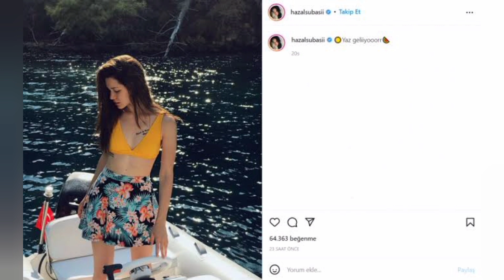Meet Erkan Meric Hazal Subasi baby Girl | Turkish Celebrities Relationship | Celebrities profile